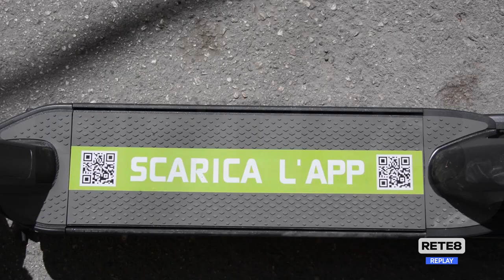L’Aquila - L’imprenditore che si è reinventato